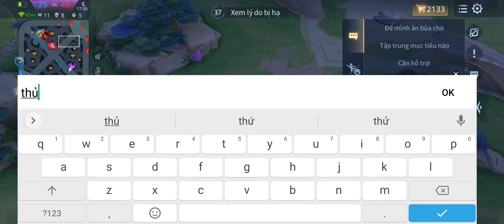LQ / Đôi khi chúng ta đừng nên Gáy 🤣